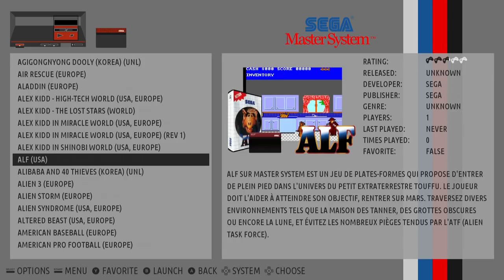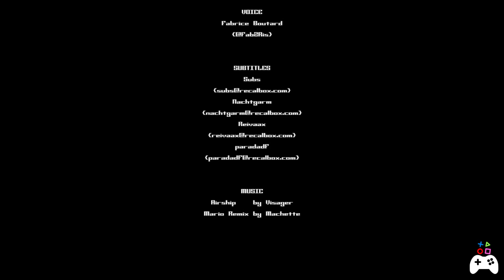RECALBOX TUTO #03 - NAVIGATION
In this video, we'll show you how to navigate through your recalbox, browse your games, access menus, start and stop games, etc...

The navigation in recalbox is easy, intuitive and fast. Check it out and enjoy your recalbox a little bit more, one game at a time.

Available subtitles: EN FR DE ES